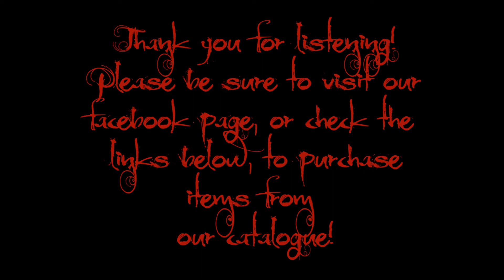Ripping Corpse - Sweetness